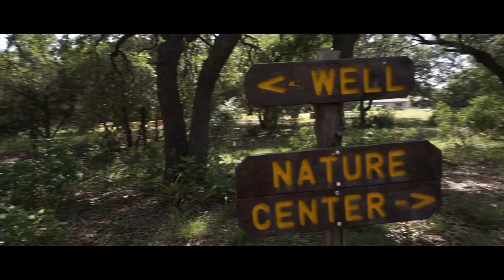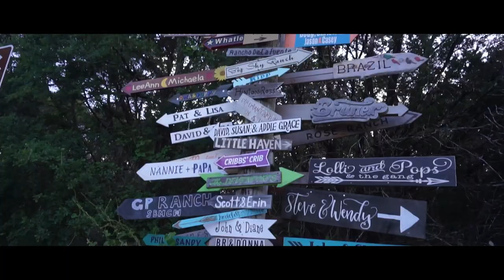Jacobs Well, Tx